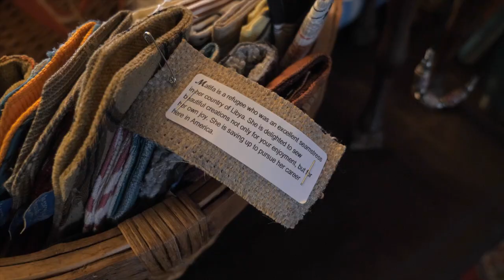July 17 - Purse Party!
On a Sunday afternoon in a small town, a group gathers for a purse party. Inside each one of the purses there's a tag that tells about the refugee who sewed that purse, asking the buyer to pray for that refugee.